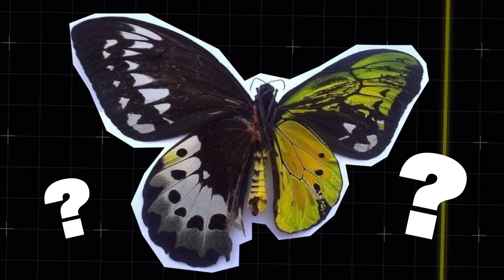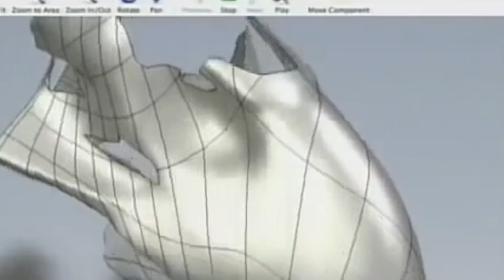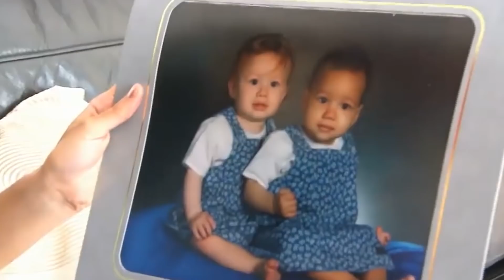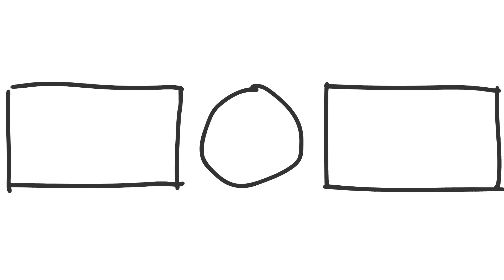Impossible Became Possible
Today you'll learn how a chicken lived without a head, why sand turned into a forest, and how rocks learned to swim